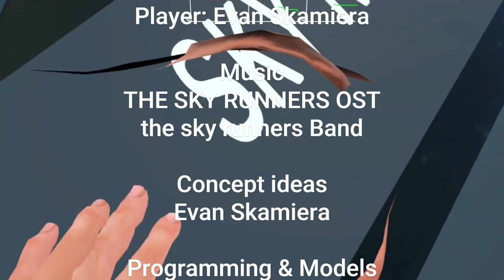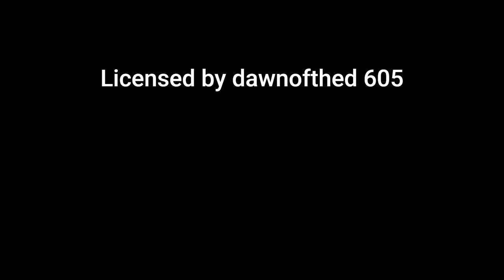SKY RUNNERS 10 CREDITS